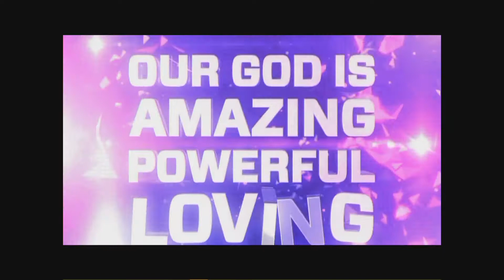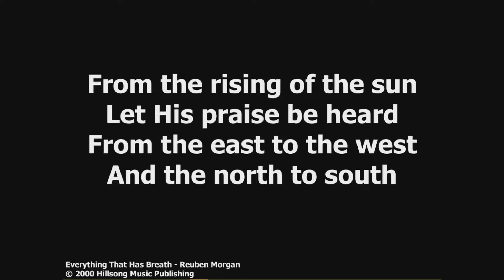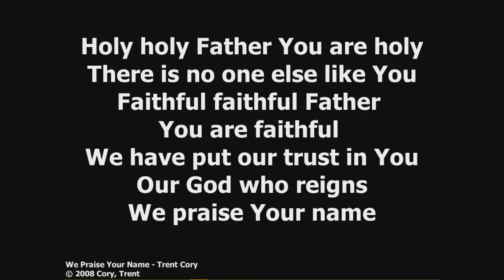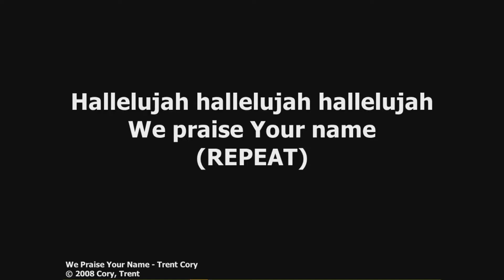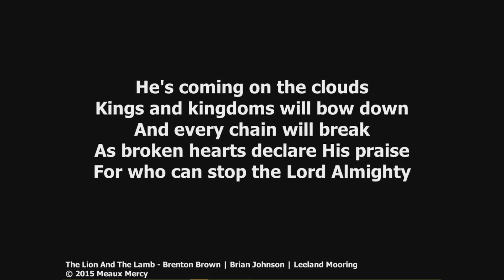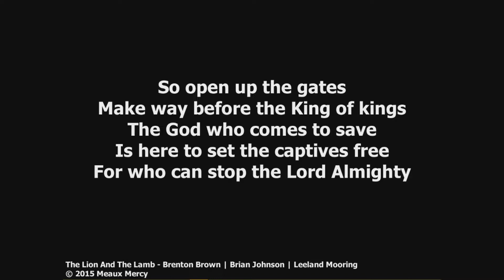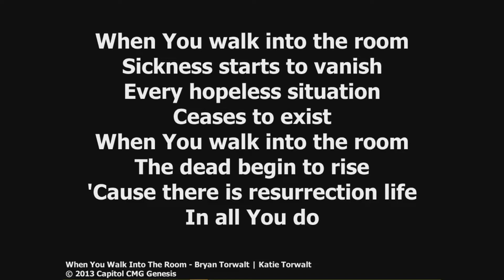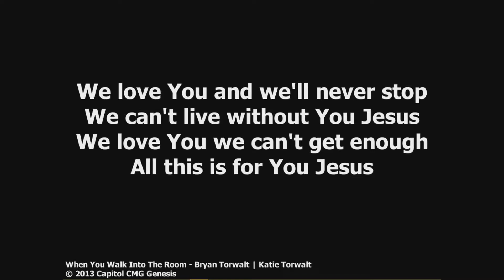GLC Praise Team 6 30 19 am GLCTV PS